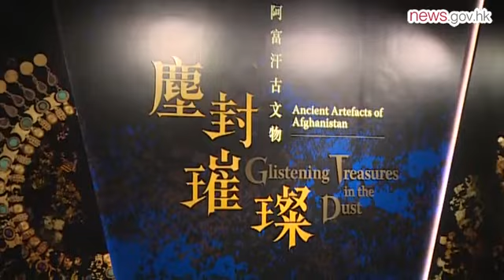Afghan treasures to be exhibited (5.11.2019)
Rare artefacts from Afghanistan will be on display at the Museum of History from November 6 until February 10, 2020.